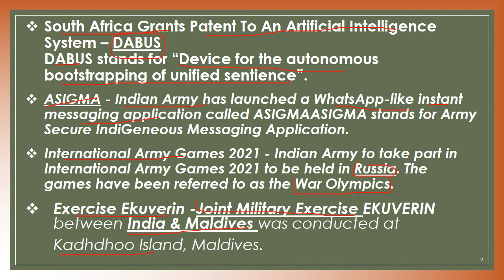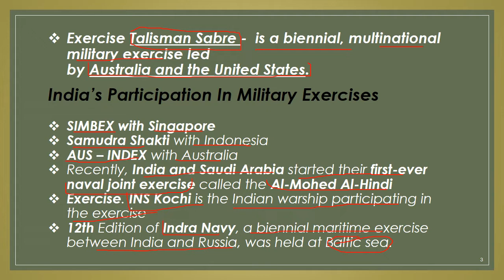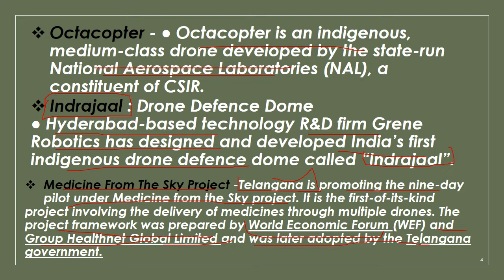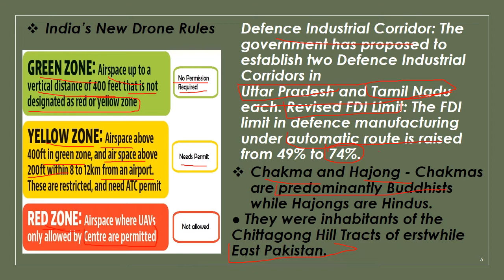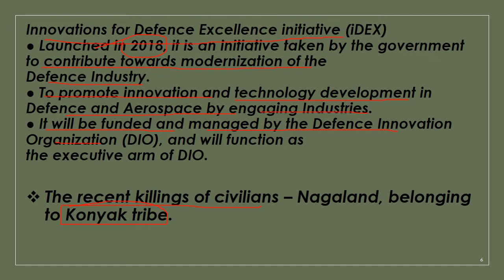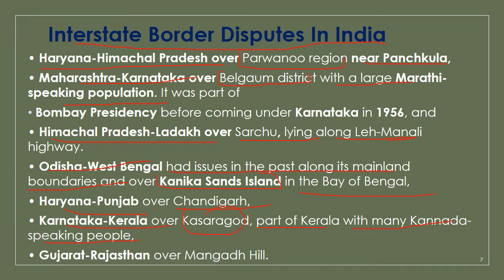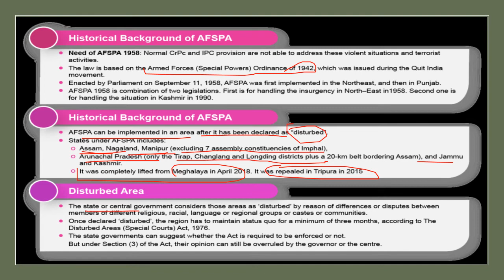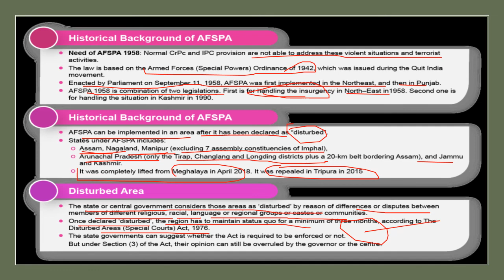INTERNAL SECURITY CURRENT AFFAIRS (जुलाई से दिसम्बर तक का कर्रेंट अफेयर्स)